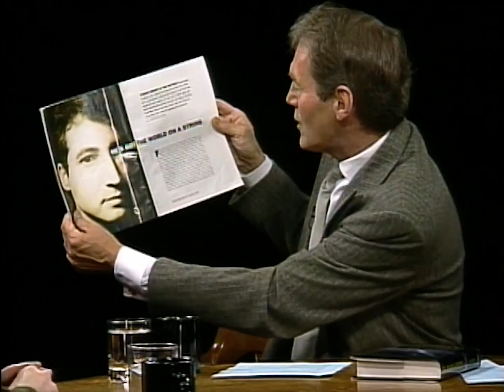Brian Greene interview on String Theory (1999)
An explanation of string theory with physicist, Brian Greene.